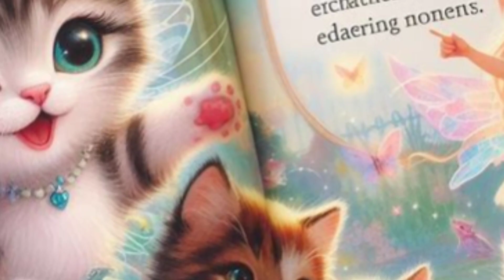Enchanting Tale: Fairy Friends and Playful Kittens Delight Toddlers - Kittens for Happy Toddlers!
"Join us on an enchanting journey in the Alan Universe, where whimsical fairy friends and playful kittens come together to create magical moments for your toddlers! Watch as their eyes light up with joy and wonder in this heartwarming tale that sparks imagination and laughter."

 "Embark on Fairy Adventures with Alan Chickin in this delightful series! Our magical tales unfold in the Alan Universe, where adorable kittens add an extra dose of happiness for your toddlers. Experience the joy and laughter as we explore the enchanting world of fairies and furry friends, creating magical moments your little ones will cherish."